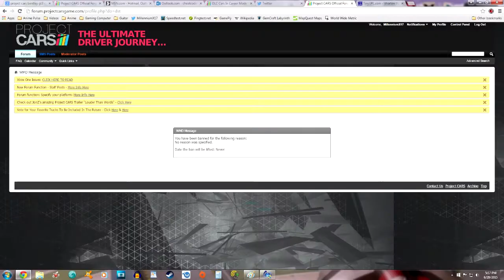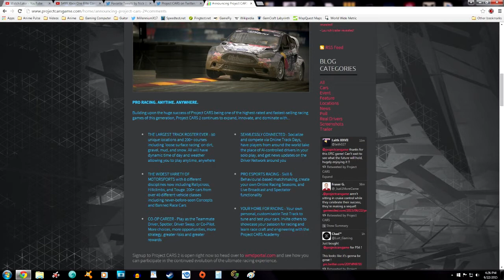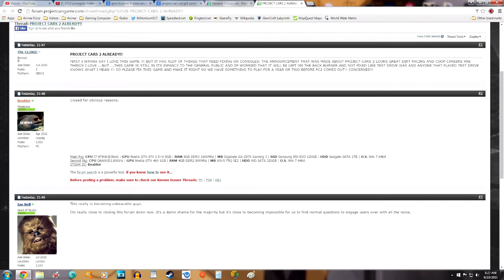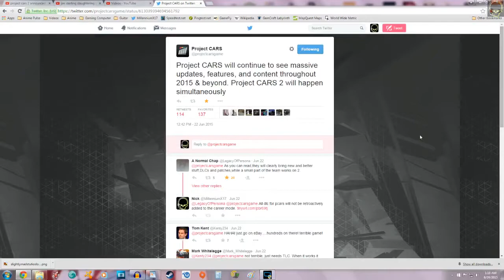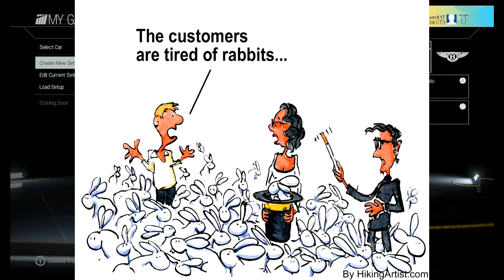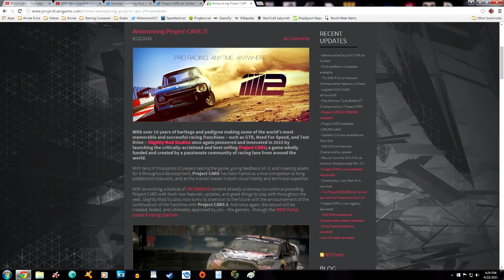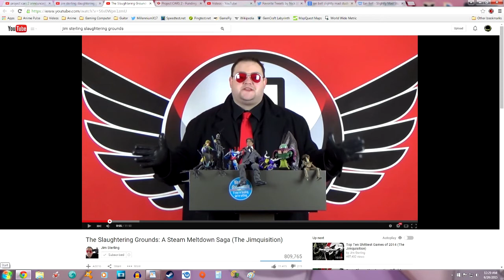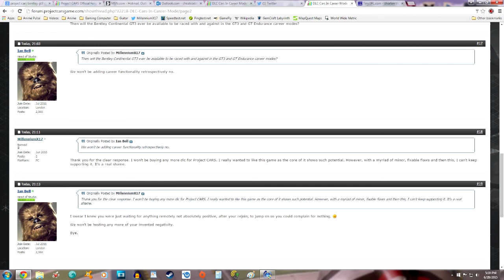Project CARS 2 Announced! - The Good, The Bad and The Ugly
Here are my thoughts on the Project CARS 2 announcement. Might not be popular, but I gotta call it like I see it.